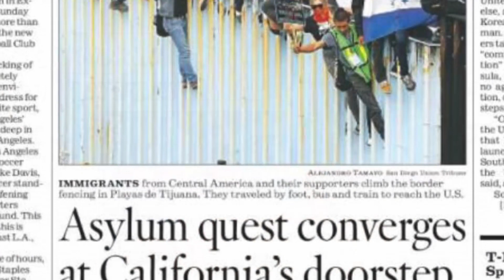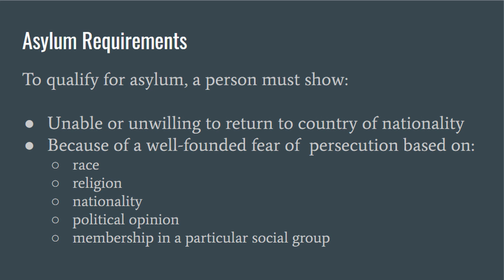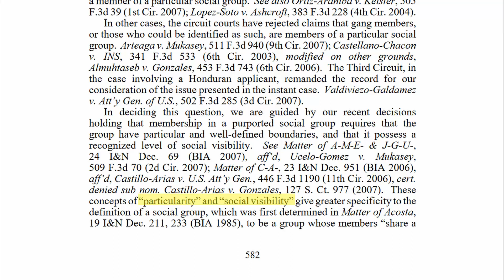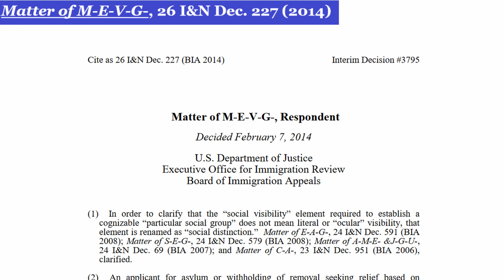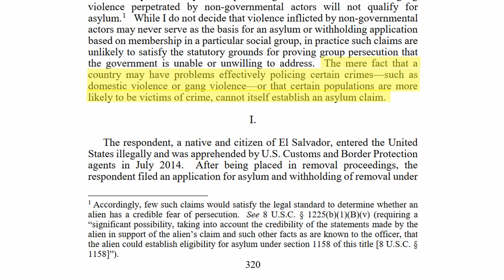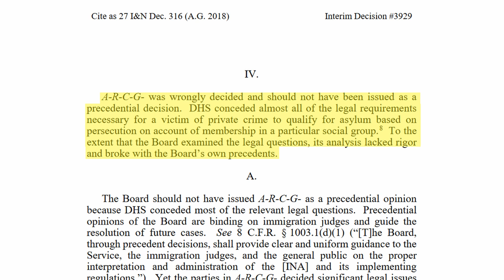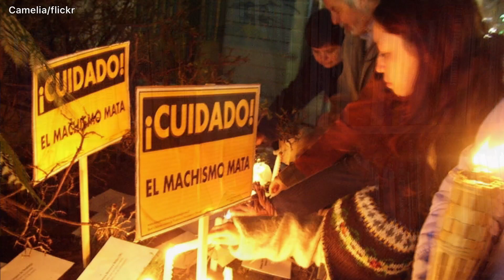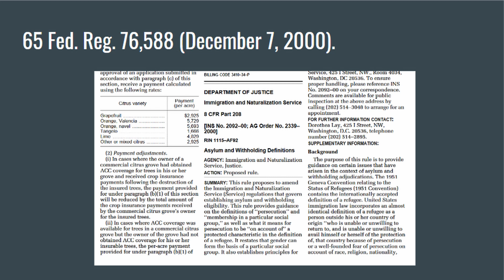Particular Social Group in Asylum Law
A trained immigration attorney who had his own practice, William J. Kovatch, Jr. (Bill) seeks to enlighten people on the complicated topic of U.S. immigration law. This video is one in a series where Bill analyzes a published decision applying or affecting immigration law.

If you have questions about this case, or a suggestion of an immigration decision you would like explained, please feel free to leave your questions or suggestions in the comments below.

In addition to his private practice, Bill clerked for the D.C. Court of Appeals, and then spent eight years working for the Government in the area of international trade.

Currently, Bill is disabled due to complications following cancer surgery. We hope you find his commentary informative and entertaining. If you feel generous enough to make a non-deductible donation towards Bill’s expenses, you can do so through PayPal.  Use this URL:

Donations will go to a Special Needs Trust set up for Bill’s benefit and controlled by a separate trustee.

Introduction: Straight
Closing Credits:  All That

Other photographs were obtained from flickr and are in the public domain.  Photograph credits printed on the photograph.

WilliamKovatchEsq

u/WKovatchEsq